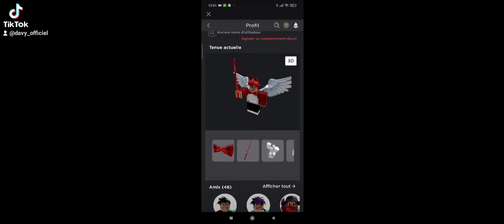mon new skin sur Roblox ❤